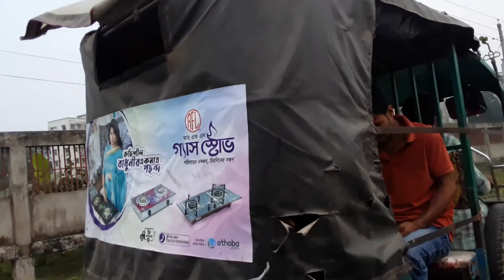মুক্তাগাছা টু ময়মনসিংহ